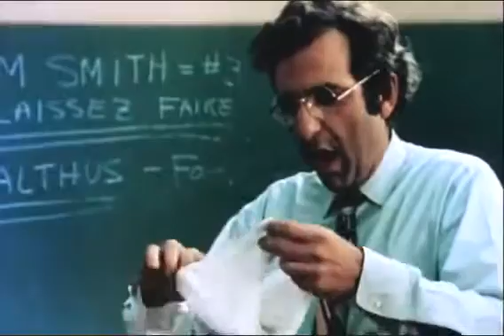Switchblade Sisters (1975) trailer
Switchblade Sisters (1975)